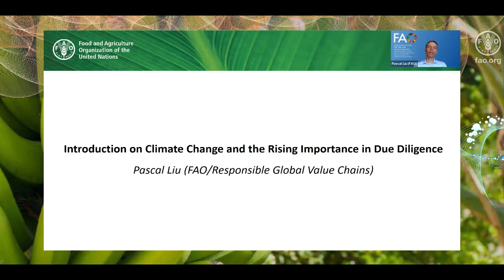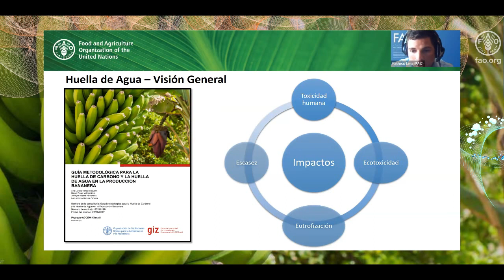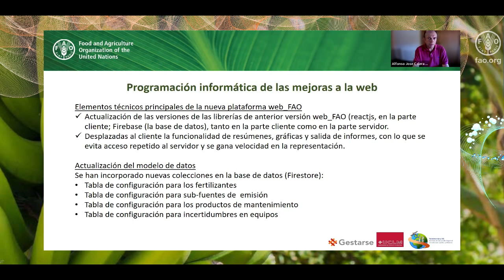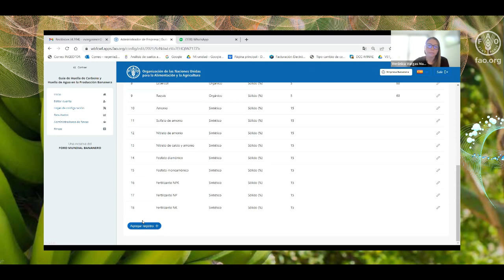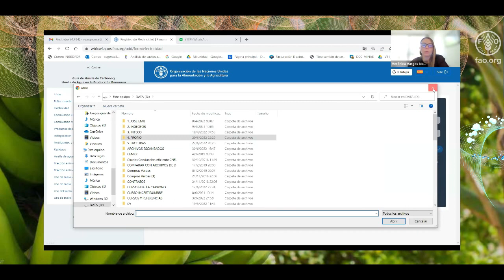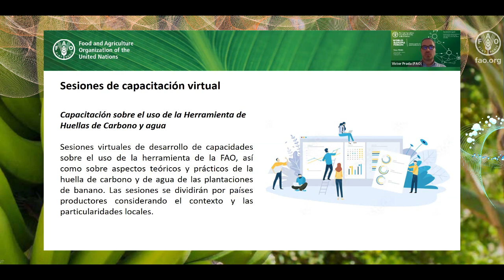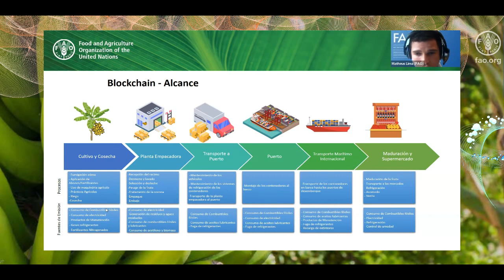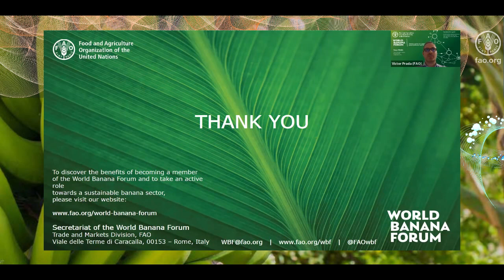Webinar – Climate Change and Access to the European Market – World Banana Forum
The webinar provided an overview on the Proposed EU´s Directive on Corporate Sustainability Due Diligence with a focus on the environmental sustainability and climate change components and discuss the challenges and opportunities for banana exporting companies.

The main objective of the webinar was to present the WBF´s tool to measure and reduce carbon and water footprints of banana producing organizations and discuss digital innovations able to provide transparency and traceability of the environmental impact of banana global supply chains in compliance with the proposed EU Directive on Corporate Sustainability Due Diligence.

El seminario web se enfocó en presentar la herramienta del FMB para medir y reducir las huellas de carbono y agua de las organizaciones productoras de banano y discutir las innovaciones digitales capaces de proporcionar transparencia y trazabilidad del impacto ambiental de las cadenas de suministro globales de banano en cumplimiento a la propuesta de Directiva de la UE sobre Diligencia Debida en Sostenibilidad Corporativa. El seminario web también proporcionó una descripción general de la Directiva de la UE con un enfoque en los componentes de sostenibilidad ambiental y cambio climático y discutió los desafíos y oportunidades para las empresas exportadoras de banano.

00:00:00 Introduction on Climate Change and Rising Importance of Due Diligence (Pascal Liu/FAO)
00:09:45 The Proposed EU´s Directive on Corporate Sustainability Due Diligence (Victor Prada/FAO - World Banana Forum)
00:20:50 The World Banana Forum tool to measure Carbon and Water Footprints (Matheus Lima/FAO – World Banana Forum; Miguel Vallejo/Gestarse; Alfonso Calera/University of Castilla la Mancha; Veronica Vargas/Gestarse)
02:10:03 Digital Innovations to Mitigate Climate Change in Banana (Victor Prada/FAO – World Banana Forum; Matheus Lima/FAO – World Banana Forum)
02:37:31 Closing Remarks (Victor Prada/FAO – World Banana Forum)